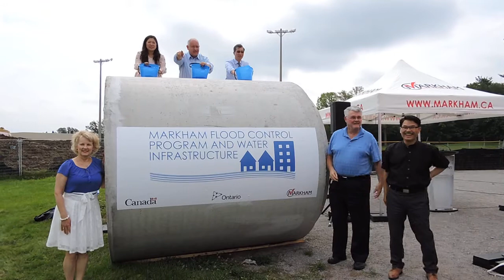聯邦及省政府撥款予8個萬錦水利建設項目